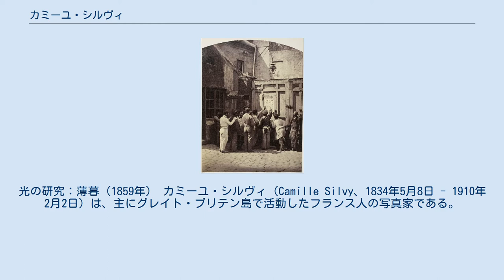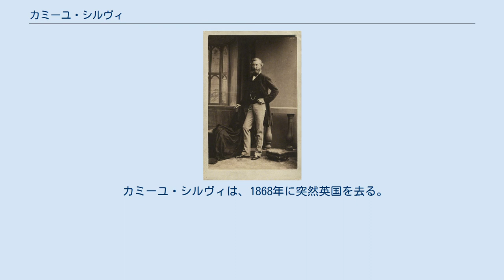カミーユ・シルヴィ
光の研究：薄暮（1859年） カミーユ・シルヴィ（Camille Silvy、1834年5月8日 - 1910年2月2日）は、主にグレイト・ブリテン島で活動したフランス人の写真家である。
 フランスのある川の風景、1858年 ノジャン＝ル＝ロトルー出身。
外交官としてのキャリアを放擲して写真家になった。
写真術は友人のオランプ・アグアード公爵に教わった。
1858年に川の風景写真を発表してデビューし、フランス写真家協会の一員となる。
その後ロンドンに移り住み、ベイズウォーター地区ポーチェスター・テラス38番地で写真スタジオを開いた。
1859年にイギリス王立写真協会の一員となる。
このイギリス時代にカミーユ・シルヴィは、芸術上の創造とポートレイト制作とを混ぜ合わせ、名刺サイズの大きさで工業的に複製することを行った。
これは特に1860年代に好評を博した。
彼は1859年から1868年の間に17000枚のポートレイトを撮影するとともに、それらを元にして100万枚の複製を売った。
 カミーユ・シルヴィは、1868年に突然英国を去る。
1870年から始まる普仏戦争に従軍した後、30年間を病院で過ごした。
躁鬱病であった。
普仏戦争での勇戦が認められレジオンドヌール勲章シュヴァリエが授与される。
ヴァル＝ド＝マルヌ県サン＝モーリスにて死去。
75歳であった。